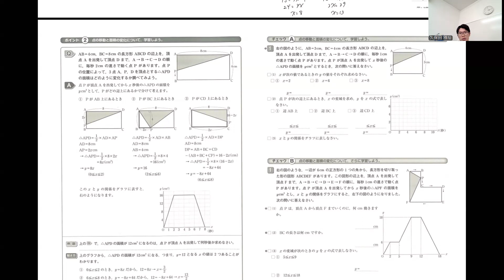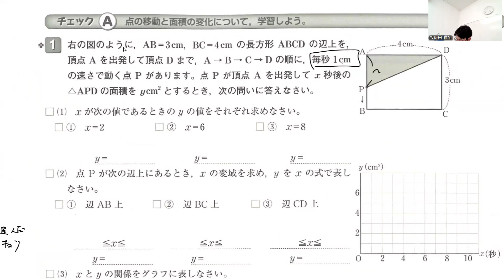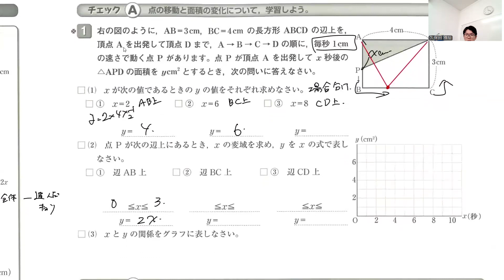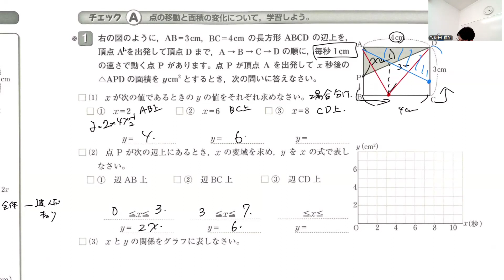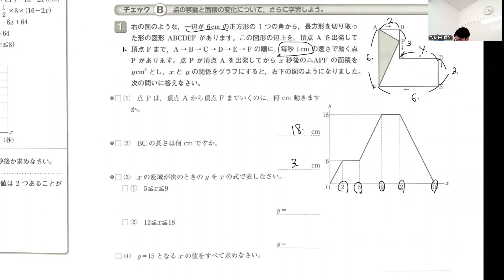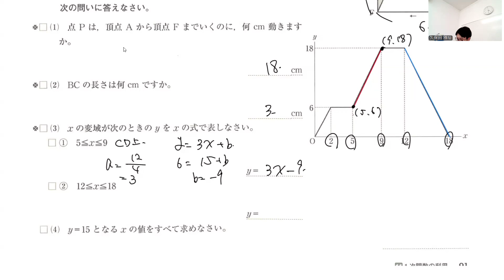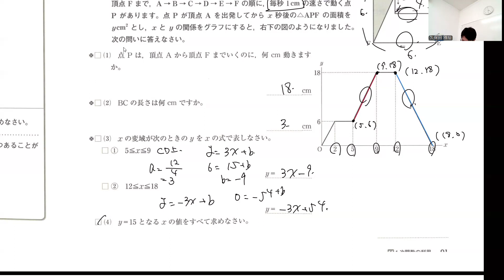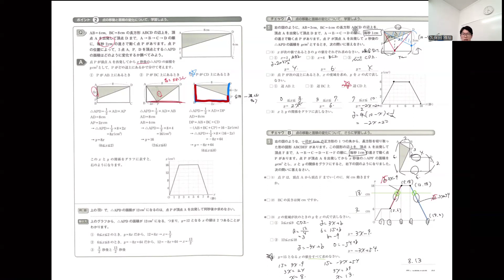一次関数⑧